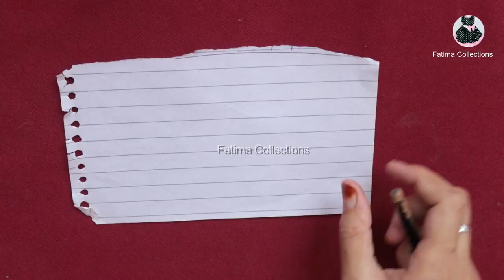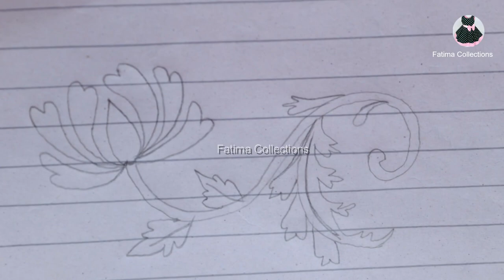Velvet Cut Work Embroidery On Dopta By sewing Machine-Stylish Velvet Cut Work Design _ Dopta design